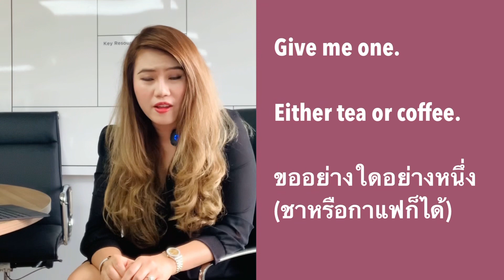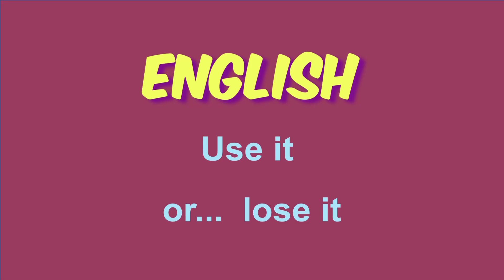Both, Either, Neither